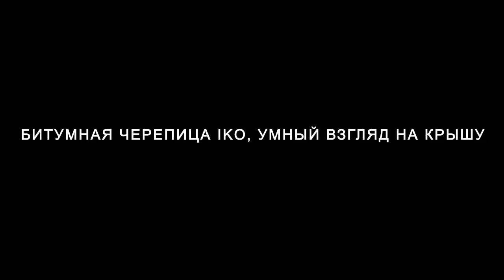Процесс производства битумной черепицы IKO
В данном видеоролике показан весь процесс производства битумной черепицы IKO.